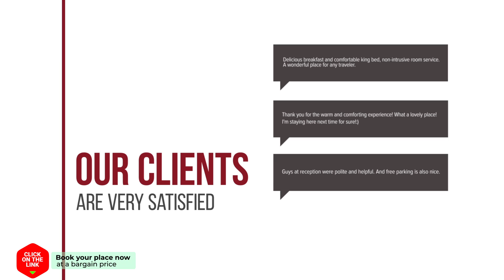Abderraman III Cordoba Center hotel review | Hotels in Cordoba | Spain Hotels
Abderraman III Cordoba Center hotel video review. Hotels in Cordoba, european 3 stars hotels.